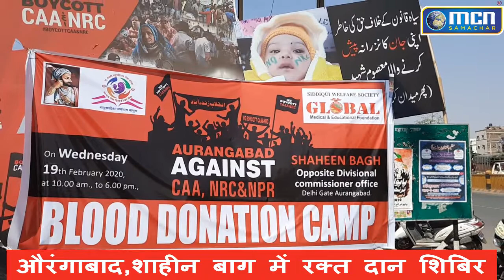औरंगाबाद शाहीन बाग़ में लिया रक्तदान शिबिर - MCN Live News